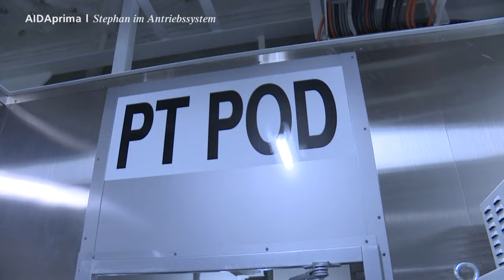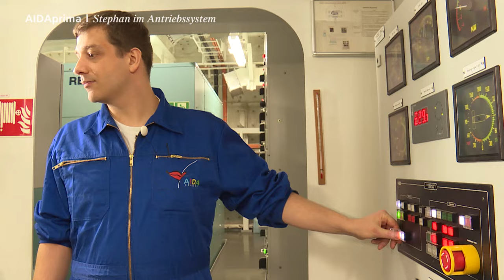AIDA Prime Time Magazin #50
Heute in Ihrem 50. Reisemagazin: Stephan Hartmann auf Mission mit dem Putzlappen und zwei großartige Überraschungen warten auf Sie. Machen Sie sich außerdem zum Mitsingen bereit - Unser AIDA Sommerhit mit Wayne Morris wird ein Ohrwurm! :-) Wir wünschen einen musikalischen Sonntag!